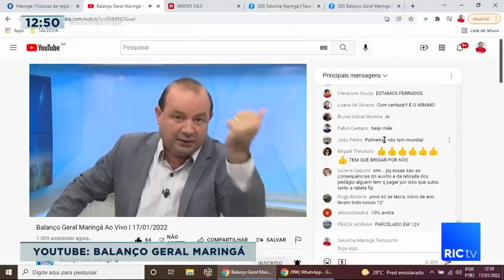Parcão: dinheiro de multas aplicadas contra maus-tratos é usada para espaço pet